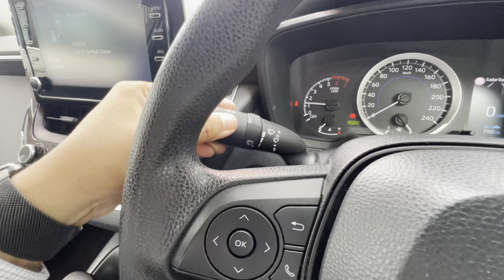2021 Toyota Corolla Ascent Sport Sedan with 53,003kms* HD Virtual Tour for Dane!